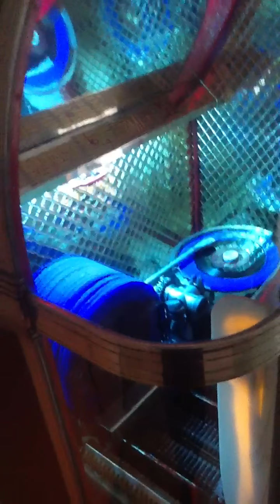1949 AMI model c jukebox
Original cat 45